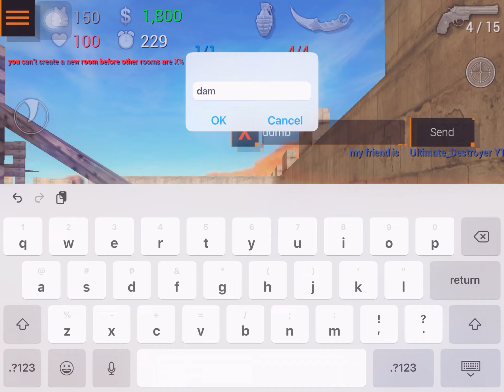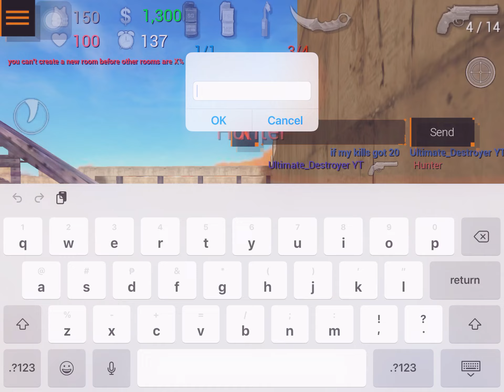I create a room in Sfg2 No one Joins